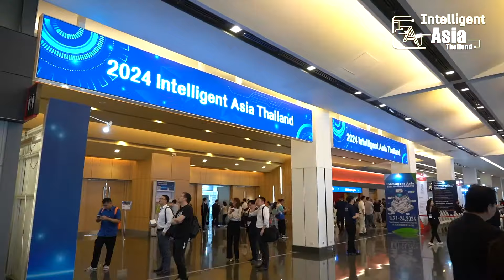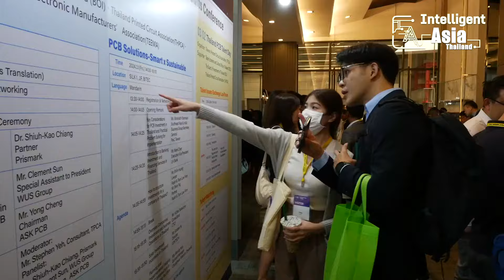Dive into the electrifying highlights at Intelligent Asia Thailand!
✨เจาะลึกไฮไลท์ภายในงาน Intelligent Asia Thailand! ✨
นอกจากพิธีเปิดงานแล้ว เตรียมตัวให้พร้อมสำหรับกิจกรรมที่น่าสนใจในวันที่ 29 กุมภาพันธ์ - 2 มีนาคม ภายในงานคุณจะได้พบกับสัมมนาจากผู้เชี่ยวชาญในภาคอุตสาหกรรม พร้อมทั้งผู้แสดงสินค้ามากมาย เข้าร่วมชมงานเพื่อเปิดโอกาสอุตสาหกรรมการผลิตอุปกรณ์อิเล็กทรอนิกส์ เชื่อมต่อกับผู้นำในอุตสาหกรรม
✨Dive into the electrifying highlights of the opening moments at Intelligent Asia Thailand! ✨
As we bask in the success of our debut, mark your calendars for the continuation of this spectacular event from February 29 to March 2. Brace yourselves for a captivating blend of expert seminars and a showcase of even more superior products. This is your golden ticket to immerse yourself in the world of cutting-edge technology!
Join us for an exhilarating exploration and interactive sessions with the trailblazers of the electronics manufacturing industry. Elevate your knowledge, connect with industry leaders, and witness the unveiling of groundbreaking innovations.
【Intelligent Asia Thailand】
📅Feb. 29 – Mar. 2, 2024
⏰10:00 – 18:00 (Last day till 17:00)
📍EH 100, Bangkok International Trade & Exhibition Centre (BITEC)